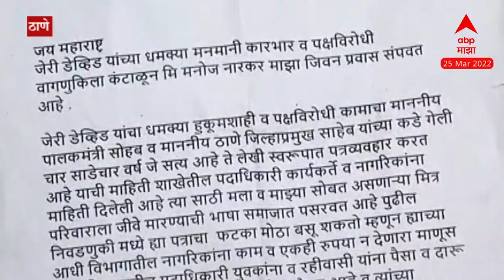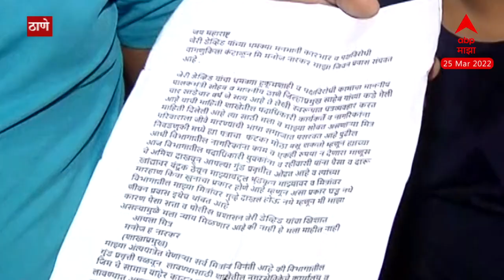Thane News : ठाण्यातील शिवसेनेचे गायब असलेले शाखाप्रमुख Manoj Narkar तब्बल चार दिवसानंतर घरी परतले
ठाण्यातील शिवसेनेचे गायब असलेले शाखाप्रमुख Manoj Narkar तब्बल चार दिवसानंतर घरी परतले

Video Credit: Maharashtra | Prasad Yadav/Producer | eknath vijay joshi /Editor